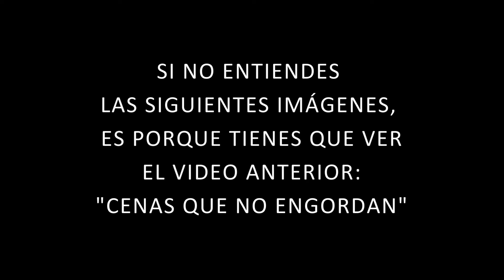TIPOS DE CALDOS Y SOPAS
🍽️ Conoce diferentes tipos de caldos y sopas. Sobre todo, te enseño a crear caldos para que estén disponibles a la hora de necesitarlos para hacer recetas saludables.